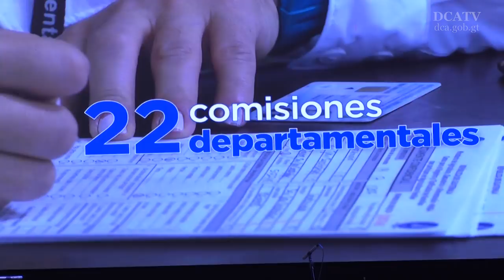Presidente Morales “Cumplamos con nuestro papel con los Acuerdos de Paz, sin excusa alguna”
En el marco de la conmemoración del 21 aniversario de la Firma de la Paz firma y Duradera, las autoridades de gobierno reconocieron el compromiso de cumplir y recordar a todos los guatemaltecos de trabajar por alcanzar la paz en el país.

La actividad se realizó en el Patio de la Paz en el Palacio Nacional de la Cultura, misma donde participó el presidente Jimmy Morales acompañado de su esposa y Primera Dama de la Nación, Patricia Marroquín de Morales, además, el vicegobernante Jafeth Cabrera, Álvaro Arzú alcalde de la Municipalidad de Guatemala y expresidente que en cuya administración se firmó la paz, y la Secretaria de la Paz, Lourdes Xitumul Piox.

La Secretaria de la Paz, Xitumul Piox, informó que la Sepaz velará que cada institución del estado en sus planes operativos tenga una armonización con los Acuerdos de Paz y un presupuesto para garantizar le inclusión en la sociedad guatemalteca.

“Pese a los innumerables obstáculos que tenemos como estado,  los guatemaltecos no debemos claudicar ante el anhelo de un futuro mejor” dijo el presidente Jimmy Morales en su discurso, e invitó a los presentes a jugar el papel que le corresponde a cada uno “sin excusa alguna” para hacer la paz.

Durante el acto se presentó un documental sobre los resultados de la implementación de los acuerdos de paz, armonizados y complementados con la Política General de Gobierno de la actual gestión.

Así mismo, el presidente Morales junto a la Primera Dama realizaron el acto simbólico del cambio de la Rosa de la Paz